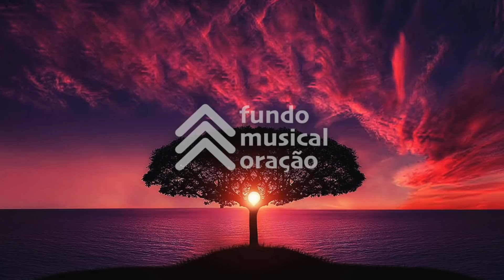Spontaneous Instrumental Worship #33 / Fundo Musical para Oração | Pad + Violão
O nosso desejo é que você seja abençoado por esse spontaneous Instrumental Worship, que esse Fundo Musical para Oração com Pad e Violão seja um canal para você se conectar com Deus!

Our wish is that you are blessed by this spontaneous Instrumental Worship, that this musical background with Pad and Guitar is a channel for you to connect with God!

🎧 Use fones de ouvido para uma maior experiência

"Louvai ao SENHOR. Louvai a Deus no seu santuário; louvai-o no firmamento do seu poder."
Salmos 150:1

"Praise the lord. Praise God in his sanctuary; praise him in the firmament of his power."

Dê um J O I N H A►C O M P A R T I L H E► I N S C R E V A – S E ► COMENTE

Nos ajude contribuindo / help us by contributing: PIX: 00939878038 (CPF)
Jefferson Benites

O canal Fundo Musical Oração tem como objetivo abençoar você, trazendo fundo musical para oração, fundo musical para pregação, fundo musical para ler a bíblia, fundo musical para descansar a mente, fazendo com que o seu tempo com Deus ou de descanso seja muito mais leve e abençoado!

The channel Fundo Musical Prayer aims to bless you, bringing music background for prayer, music background for preaching, music background for reading the bible, music background to rest your mind, making your time with God or rest much more light and blessed!

Honra e Glória a Jesus Cristo!
Honor and Glory to Jesus Christ!